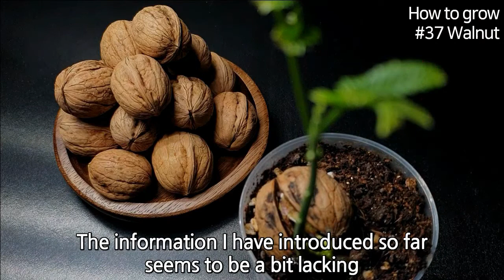How to grow Walnut｜Germination of walnut｜Growing walnut tree｜How to grow #37 Walnut｜Eng Sub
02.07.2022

Everyone, do you like walnuts?

Roasted walnut kernels are also attractive, but they can also be added to bread or porridge to enhance the flavor of food, so walnuts seem to be a useful ingredient.

Recently, while peeling hard walnuts, a question arose.

How does a walnut sprout grow through its hard shell?

Today, I tried to grow walnuts, an attractive ingredient, into a small tree.

I hope this video will give you pleasure.

Future King of Heaven - Zachariah Hickman

Name: Walnut, 호두, クルミ, くるみ, 胡桃
Scientific name: Juglans sinensis